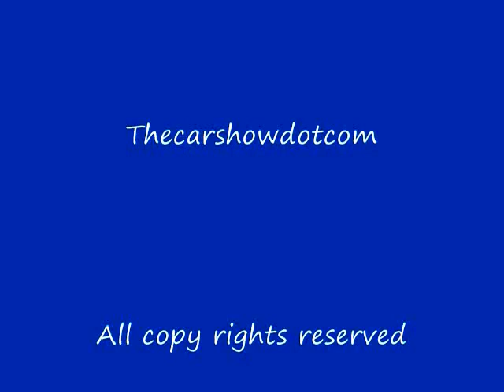Orrick Mo. car show 2009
Rat Rides,Hot Rods, Customs, Car Show